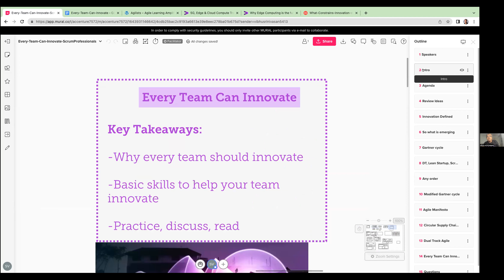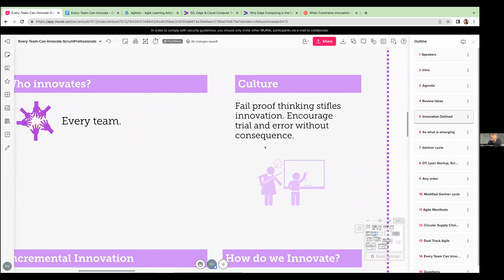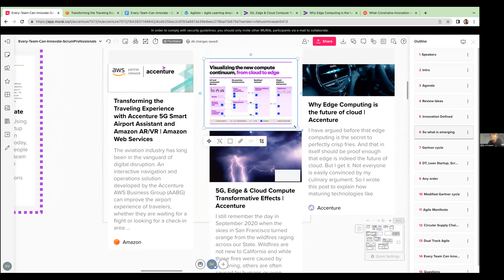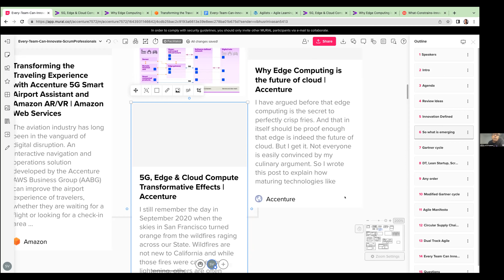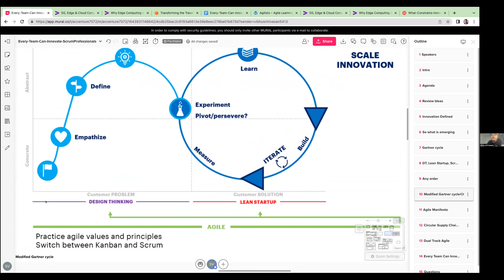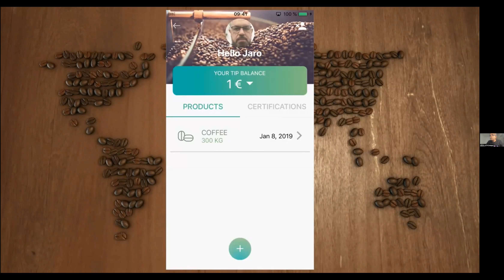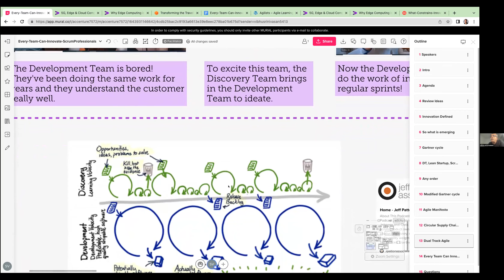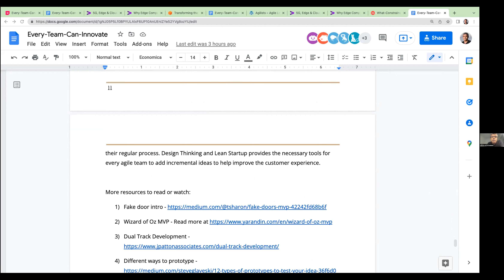Agile Learning Labs Presents Vibhu Srinivasan: Every Team Can Innovate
At Accenture Technology Innovation Group, they blend practices from Design Thinking, lean product development, and agile product management to ideate, prototype and scale innovation at unparalleled speed. Sounds fancy, but how does it actually work? In this hands-on session, Vibhu Srinivasan will unravel how these techniques work together to facilitate product discovery and product development. This session will be practical in nature with examples of actual work that is done today.